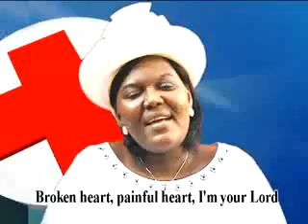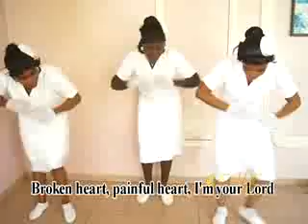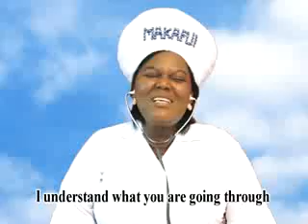Mme Abitor Coeur brisé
Video from Sylvain Adjogble